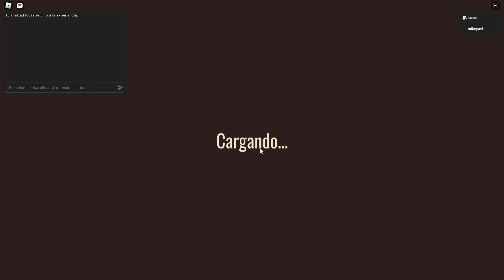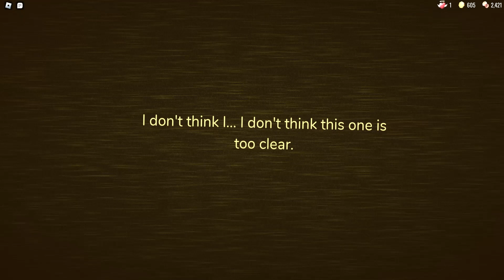rooms A-1000 intento 4# (llegamos lejos xd)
no pude editarlo perdon